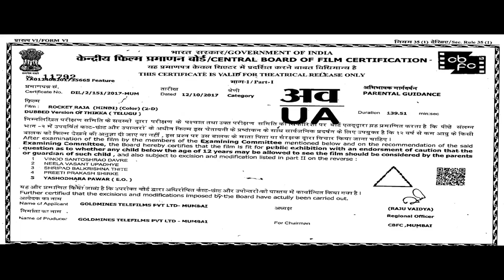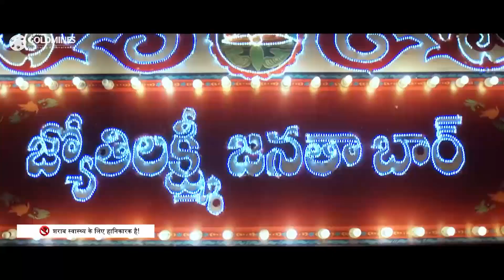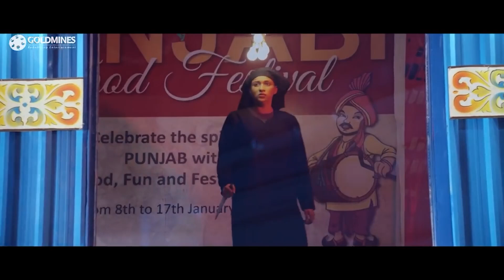Rocket Raja (HD) - Telugu Action Hindi Dubbed Full Movie | Sai Dharam Tej, Larissa Bonesi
Aditya and Anjali are a couple who are in love with each other. However, due to certain problems, they break up and Aditya calls for a breakup party with his friends. During the party, a crazy incident occurs that changes the course of Aditya's life. The rest of the story is how Aditya manages to come out of this crazy situation and gets his life back on track.